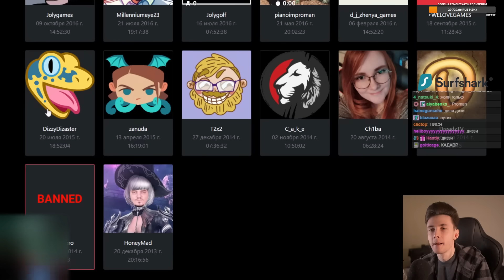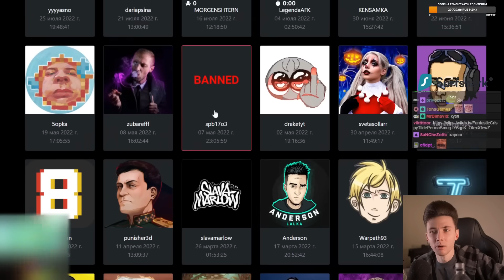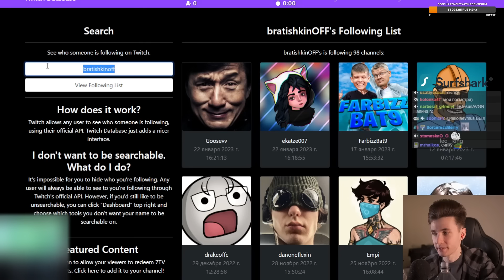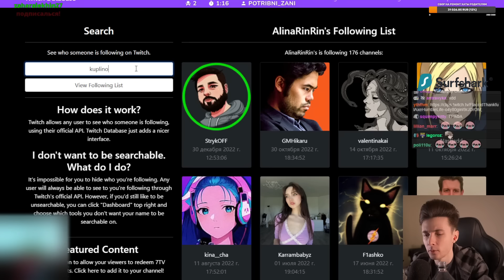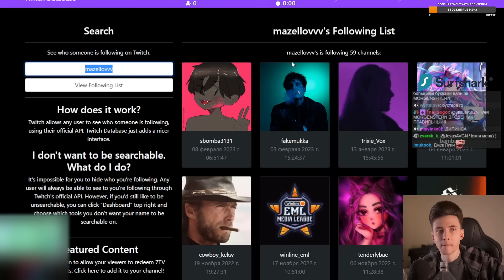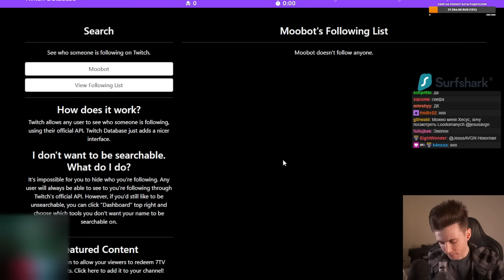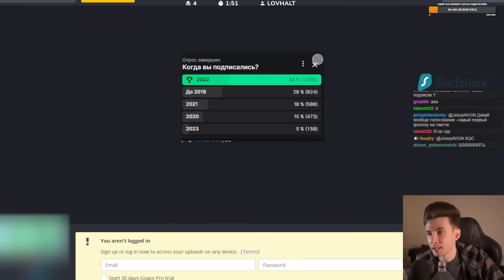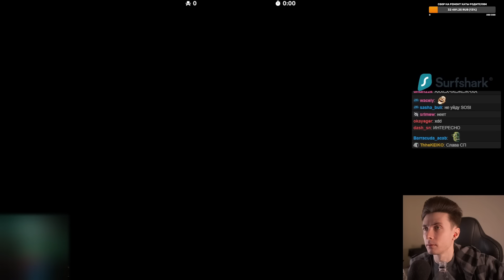ХЕСУС СМОТРИТ НА КОГО ПОДПИСАН БРАТИШКИН, КУПЛИНОВ, ШЕВЦОВ, БУСТЕР, МОРГЕНШТЕРН, ЗУБАРЕВ И ДРУГИЕ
Привет Всем!